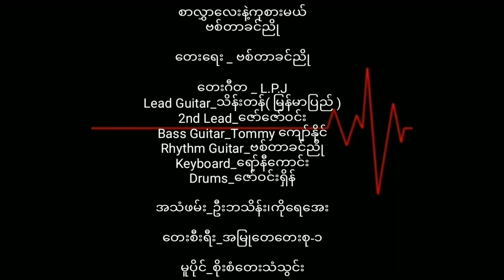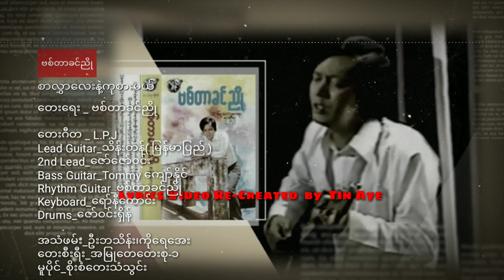ဗစ်တာခင်ညို စာလွှာလေးနဲ့ကုစားမယ်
စာလွှာလေးနဲ့ကုစားမယ်     ဗစ်တာခင်ညို

တေးရေး_ဗစ်တာခင်ညို

တေးဂီတ_L.P.J
Lead Guitar_သိန်းတန်( မြန်မာပြည် )
2nd Lead_ဇော်ဇော်ဝင်း
Bass Guitar_Tommy ကျော်နိုင်
Rhythm Guitar_ဗစ်တာခင်ညို
Keyboard_ရော်နီကောင်း
Drums_ဇော်ဝင်းရှိန်

အသံဖမ်း_ဦးဘသိန်း၊ကိုရေအေး
တေးစီးရီး_အမြုတေတေးစု-၁
Released 1984
မူပိုင်_စိုးစံတေးသံသွင်း

Credit_photo/cover(s)
Audio credit_၇၀၊၈၀၊၉၀ ခုနှစ် သီချင်းသည်များ